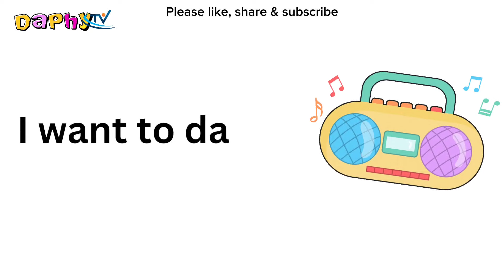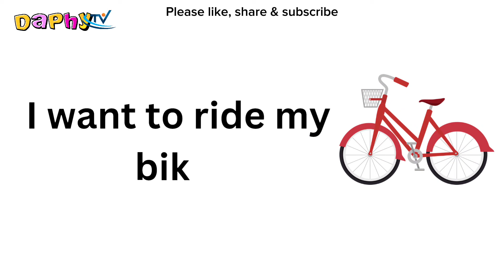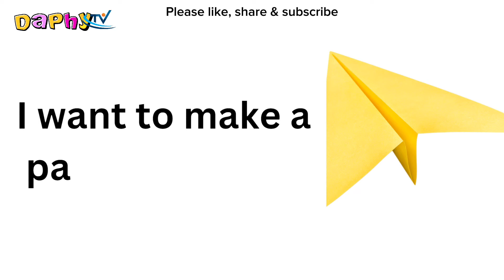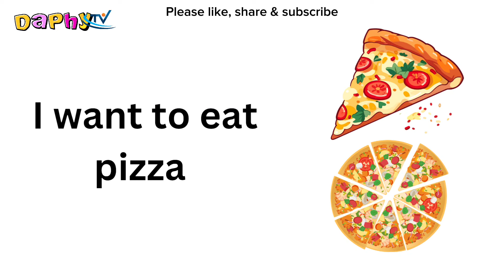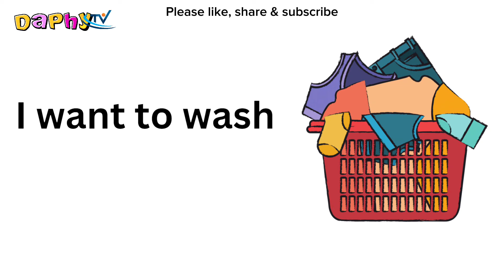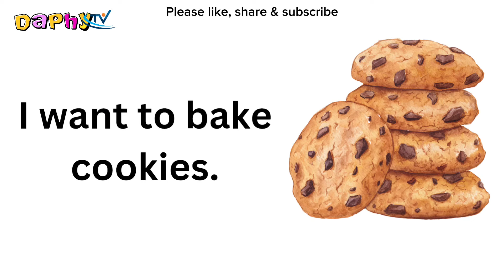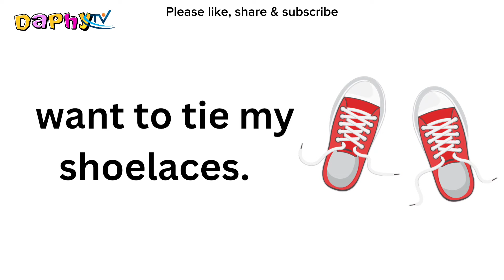Everyday Life English Vocabulary for Beginners and Kids | Learn & Practice Essential Short Sentences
English vocabulary for Beginners and kids.
Learn and practice essential English vocabulary for everyday life. Our short sentences make learning easy and fun. Start improving your language skills today with over 50 engaging fun and short sentences.
Are you a teacher seeking engaging English vocabulary resources for your students or a parent aiming to enrich your children's and preschoolers' English vocabulary? This video is an ideal choice for you.